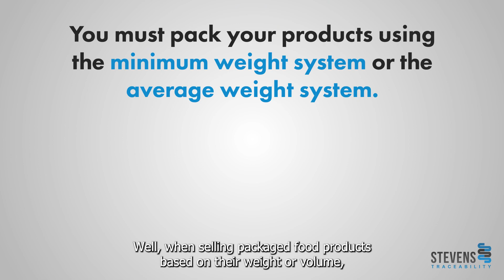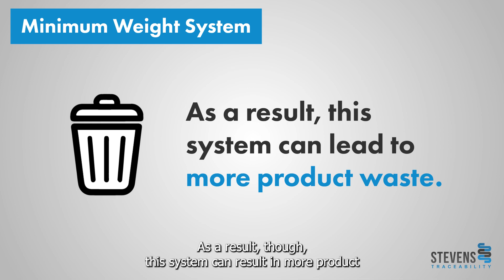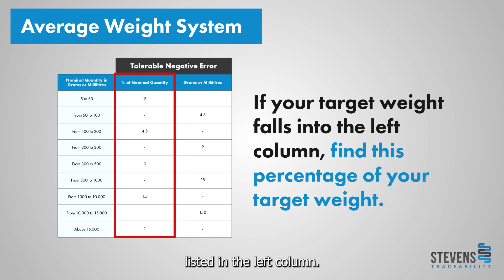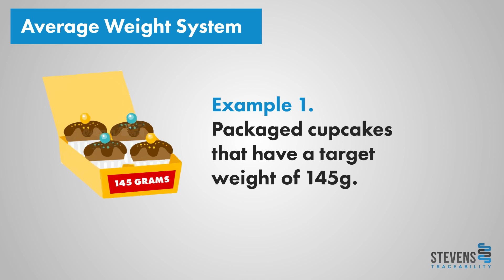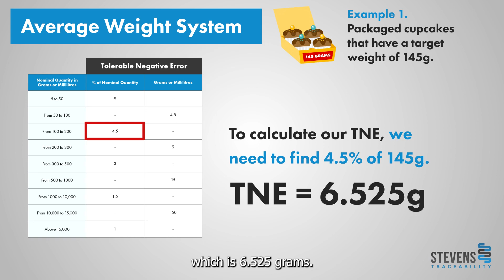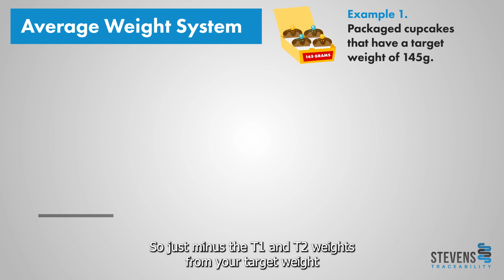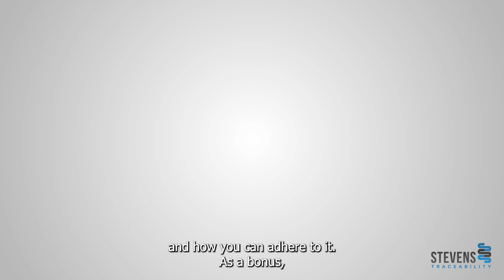Average Weight Legislation Explained for Food Manufacturers! + T1 and T2 Weights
Average Weight legilsation for food manufacturers can be a confusing topic. So Stevens are here to explain how the legislation works!  Find out how tolerable negative error, T1 and T2 weights work and how to calculate them.

If you'd like to read a blog with all the information in this video included, just visit this web

This animation has been developed to showcase points taken from the Weights and Measures (2006) Regulations. We recommend contacting your local Trading Standards office for detailed information specific to your business.

Learn more about how Stevens Traceability can make adhereing to average weight legislation easier than ever by visiting our website.

⏰Timestamps⏰
0:00 Introduction
0:09 Does it apply to you?
0:23 What does the legislation require?
0:36 What is the Minimum Weight system?
1:04 What is the Average Weight system?
1:04 What is the Average Weight system?
1:22 What is sample weighing?
1:37 3 Packers rules
1:45 Rule 1
2:12 Tolerable negative error
3:10 Rule 2
3:26 Rule 3
3:45 Example
6:10 Bonus FREE T1 T2 calculator
6:30 Contact details